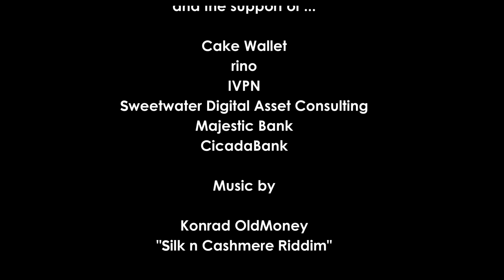Mr P, Libre, MRPT and Nala - The Role of XMR in Portuguese Freedom-based Economies